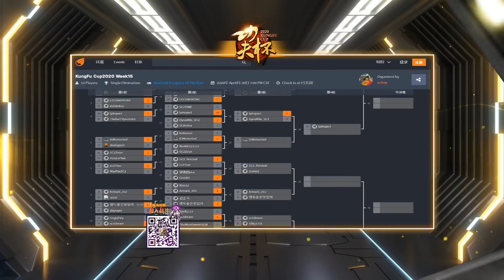4月30日功夫杯2020第15周(3)Silky(Z) vs Dream(T)